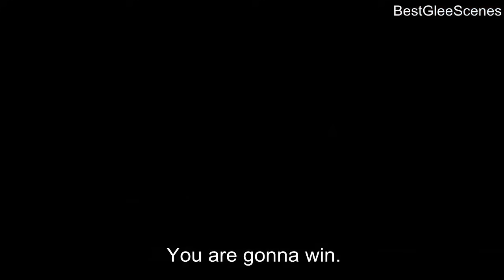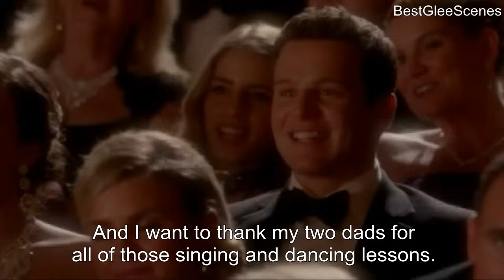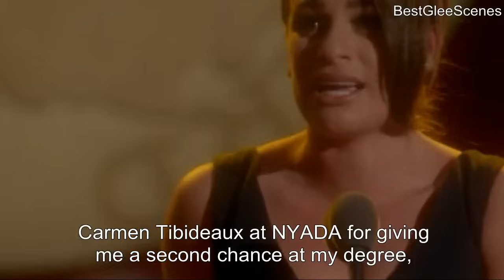GLEE- Rachel Wins A Tony Award | Dreams Come True (series finale) [Subtitled] HD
From Season 6 Episode 13 "Dreams Come True", aired March 20, 2015.